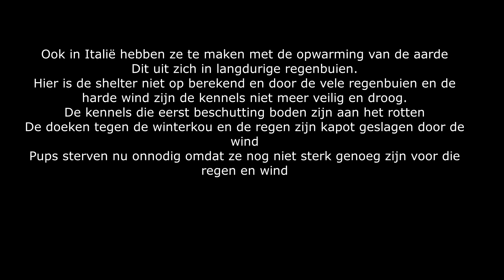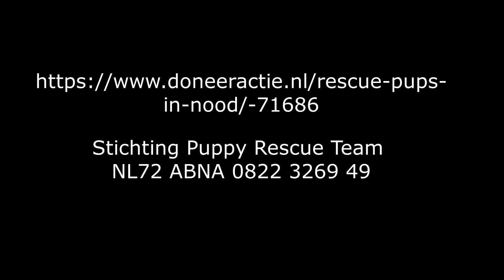Help de rescue pups en hun mama's.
Eindelijk ben je veilig en wordt je liefdevol opgevangen. Je dartelt heerlijk rond en speelt met je mama en de andere hondjes.
Maar dan……dan zie je je familie steeds kleiner worden… Wat gebeurd er…wat is er aan de hand??
Guusje waar je gisteren nog mee speelde, ligt vandaag levenloos in haar mandje,
koud, bewegingloos en geen enkele kans gehad tegen de weers elementen.

Ook in Italië hebben ze te maken met de opwarming van de aarde. Dit uit zich in langdurige regenbuien.
Hier is de shelter niet op berekend en door de vele regenbuien en de harde wind zijn de kennels niet meer veilig en droog.

De kennels die eerst beschutting boden zijn aan het rotten, de doeken tegen de winterkou en de regen zijn kapot geslagen door de wind. De hondenhokken zijn aan het rotten en niet meer wind en waterdicht.
Pups sterven nu onnodig omdat ze nog niet sterk genoeg zijn voor die regen en wind en gaan dood door een zware longontsteking of aan een zware darminfectie.
Maar er is hoop, hoop voor alle rescue pups, de mama’s en de andere honden
Er is een donatie gedaan om te starten met de wederopbouw maar we komen nog centjes tekort.
Met uw hulp moet dat gaan lukken. Kijk niet weg en doneer zodat de hondjes  weer  droog en beschermd in de kennels zitten om op te groeien tot vrolijke gezonde pups. Geef hun de kans op een leven!
Stichting Puppy Rescue Team